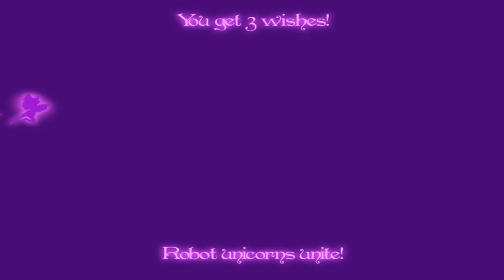Let's Flash Robot Unicorn Attack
Schon wieder eine Videoantwort. Ich finde das einfach lustig und die Parts sind schön klein.